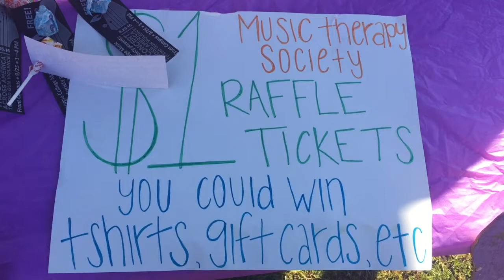Our Year: 2016-2017 - GCSU Music Therapy Society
Watch some of the great moments that GCSU Music Therapy Society had this year!